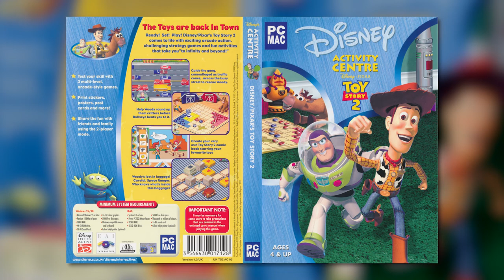Toy Story 2: Activity Center (OST) - Create A ComicBook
Game - Toy Story 2: Activity Center
Platform - PC/Mac
Composed by Charlie Brissette & Hamilton Altstatt